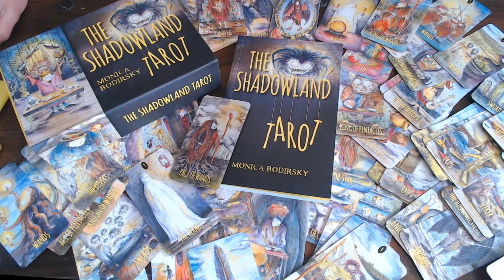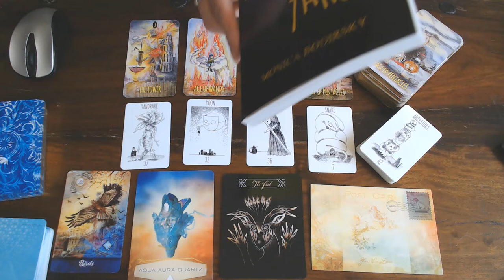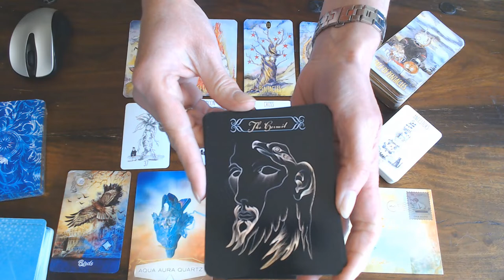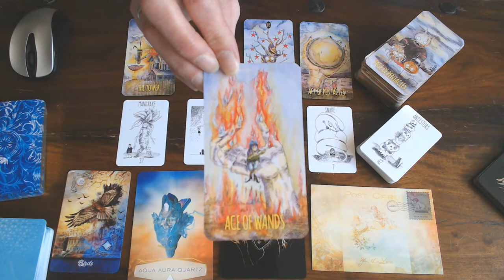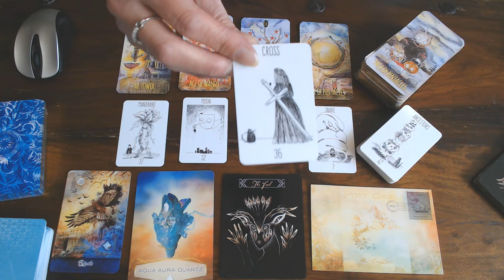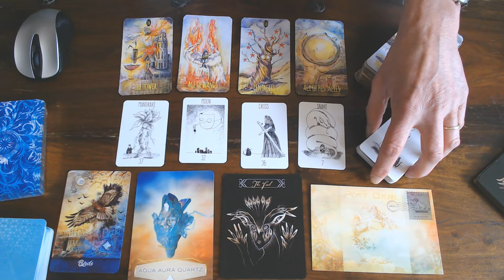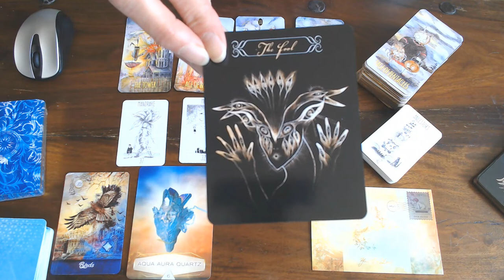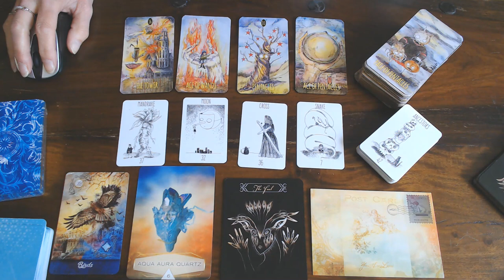VIRGO WEEKLY VLOG 25TH TILL 31ST MAY 2020/FINALLY YOUR WILL SEE THE REWARDS COMING IN! THERE ARE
BIG CHANGES HAPPENING FOR YOU!